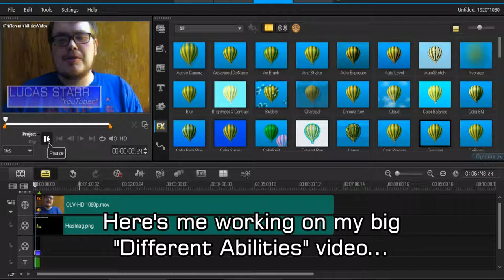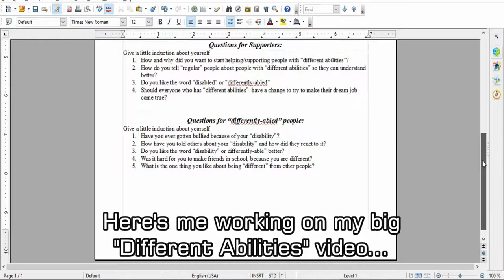WHAT A FRIDAY NIGHT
Today's Vlog Date: March, 23rd 2018

►BRANDON
MAIN CHANNEL - goo.gl/pMaL4w